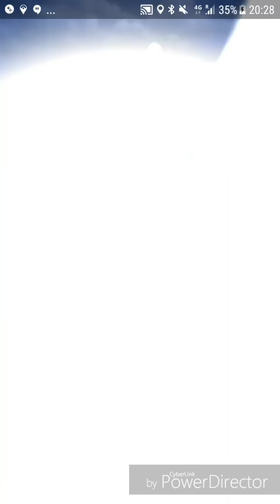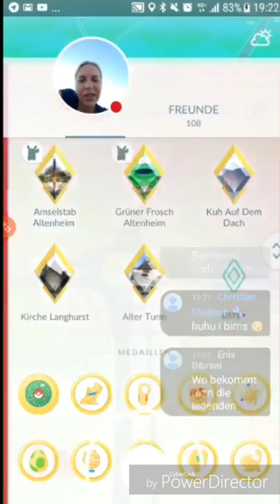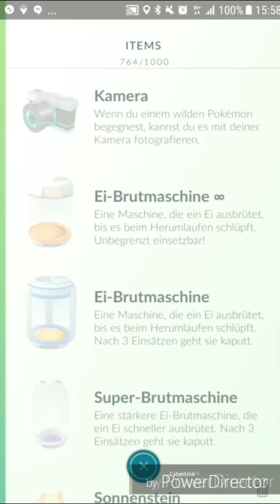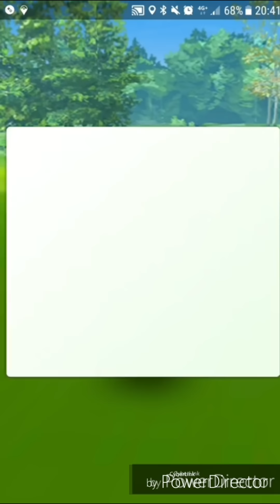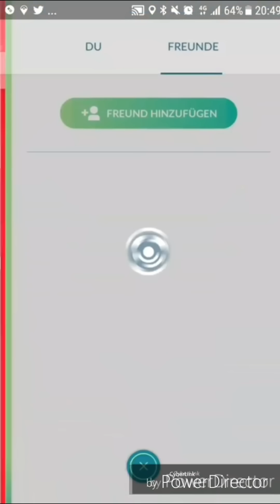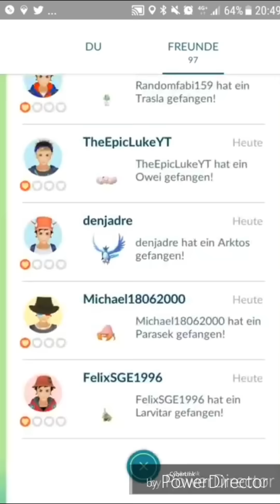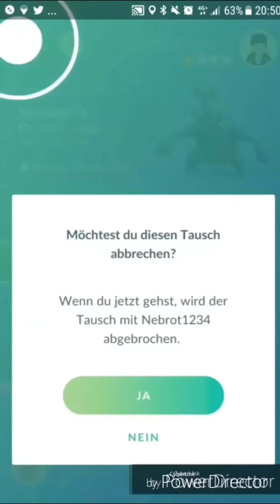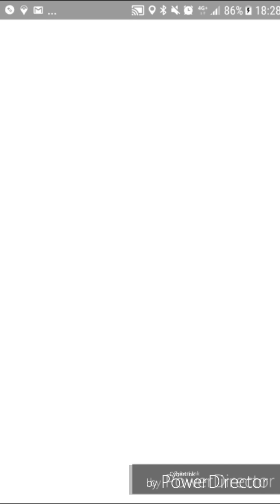Abo Spezial + Gewinnspiel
Einsendeschluss bis einschließlich 8. März 2019

Ich wünsche Dir viel Glück! 😊

Playlisten